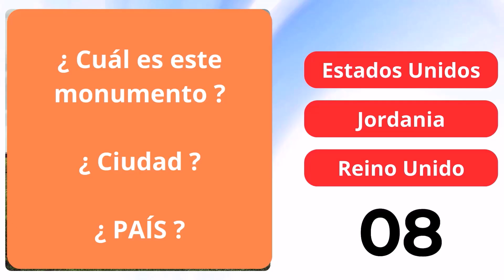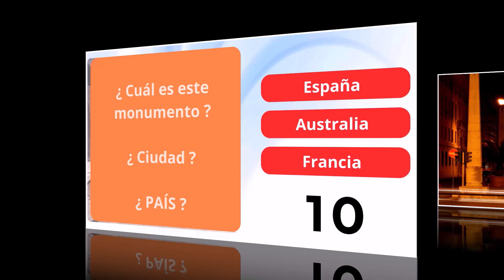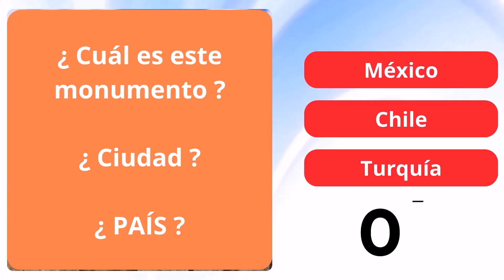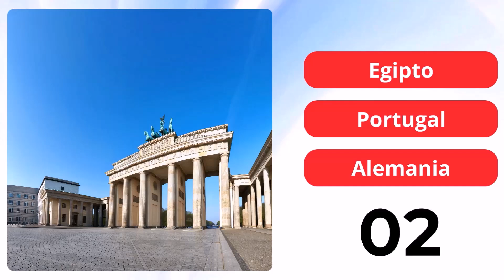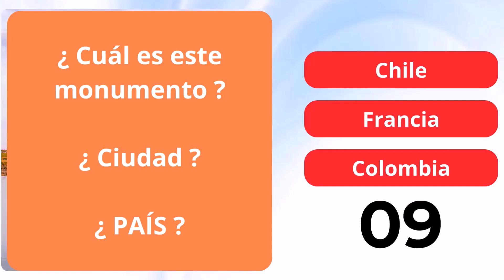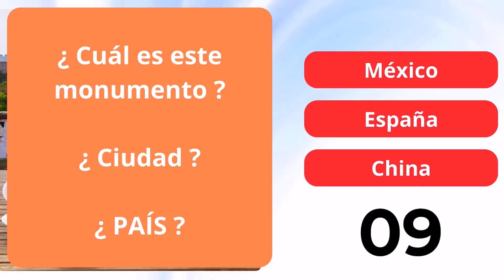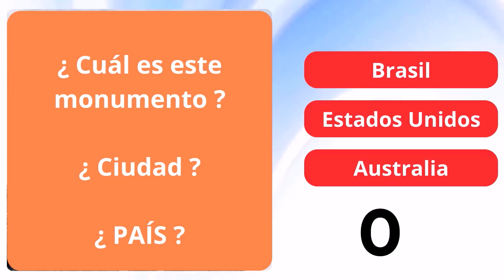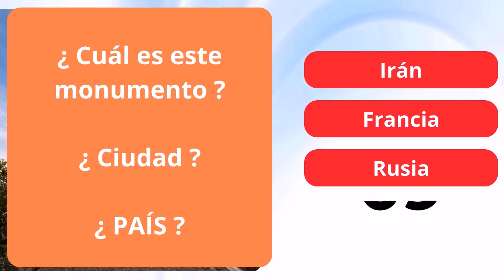🏛️ Quiz ¿Qué tanto sabes de los monumentos más icónicos del mundo 🗽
Prepárate para un desafío global con nuestro Quiz de Monumentos Famosos del Mundo! 🌏

¿Podrás identificar las maravillas arquitectónicas que han cautivado a la humanidad por siglos? Desde el Coliseo Romano hasta el Monte Rushmore, te invitamos a explorar y aprender sobre las historias detrás de estos lugares emblemáticos. 📚🌍

"¡Haz el Quiz ahora y demuestra que eres un experto en monumentos! 🌐🔝"